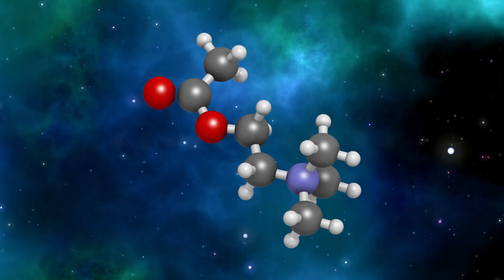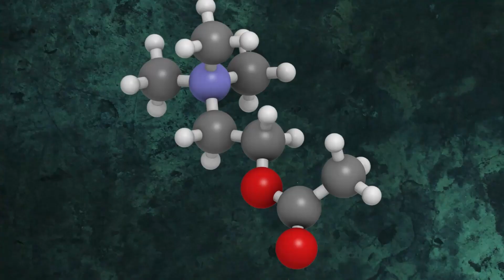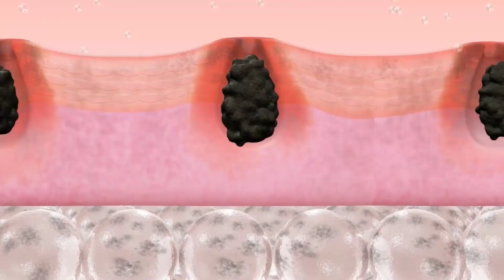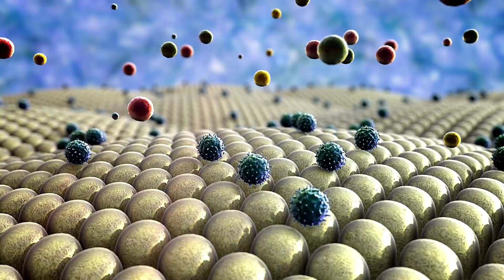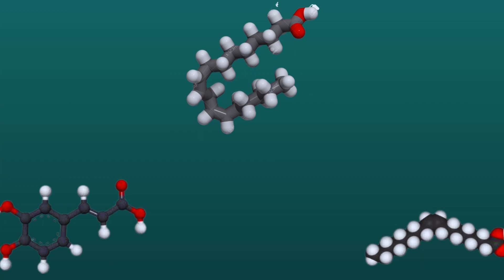La ortiga beneficia la piel y al organismo 🌿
✳️ En este video, sabremos sobre los beneficios de la Ortiga: ¿Cuáles son sus propiedades medicinales y nutricionales? ¿Cuál es su nombre científico? ¿Cuántas especies de Ortiga existen y como se distinguen? ¿Cuáles son sus características botánicas? ¿De dónde es originaria?

Conoceremos, ¿Cuál es el origen de su nombre? ¿Cuáles son sus nutrientes? ¿Cómo lo podemos consumir? ¿Qué es la acetilcolina y los ácidos caféico, linonéico y oléico?